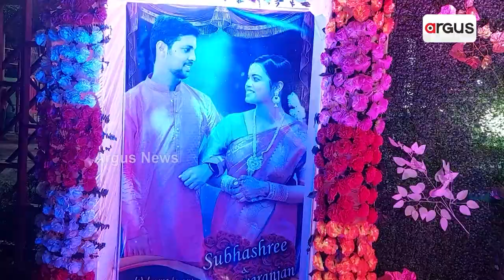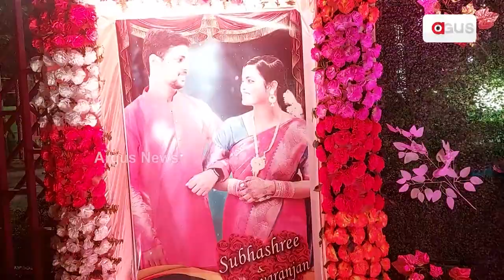Unique Marriage | Two Divyangs Get Married To Each Other In Balasore